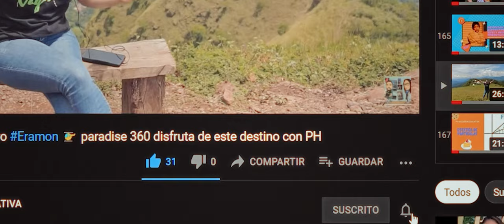IMPRESIONANTE!!..San Miguel de Mercedes ✈️ PH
Vagando nuevamente en San Miguel de Mercedes  municipio, con historia y cultura inigualable...visita El Salvador y enamórate!!!